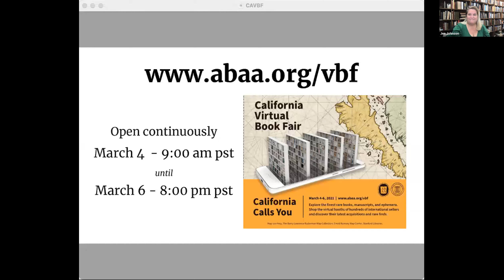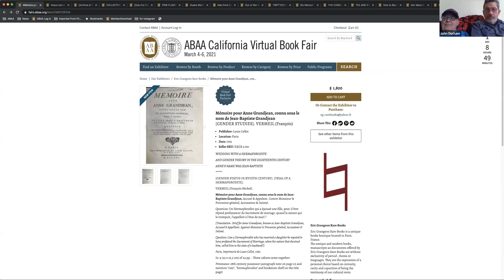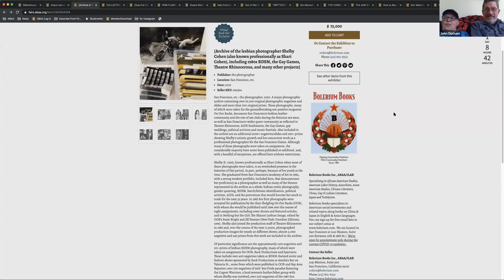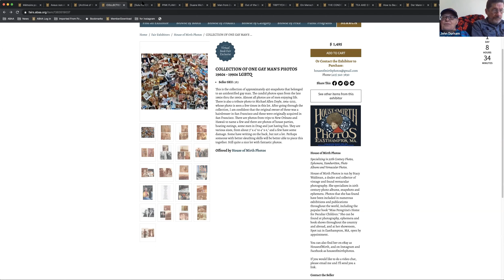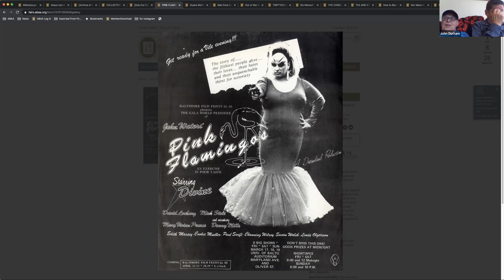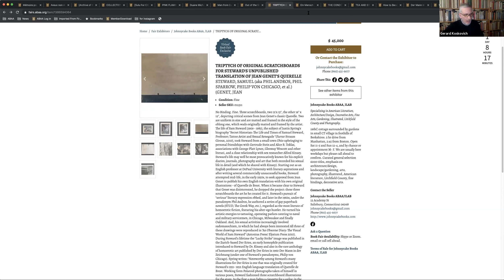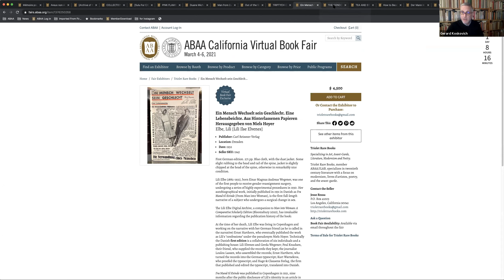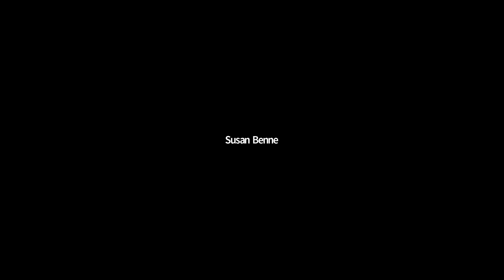California Virtual Book Fair Tour: Embracing Diversity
Tour of the California Virtual Book Fair featuring specialists and scholars examining material that reflects the LGBTQ+ experience. Your guides are Greg Williams, Director of the Gerth Archives and Special Collections Department in the CSU Dominguez Hills Library and board member for the ONE Archives Foundation; John Durham, co-founder and senior owner of Bolerium Books; Sue Englander, Ph.D., former editor with the Martin Luther King Jr. Papers Project at Stanford; and Gerard Koskovich, an antiquarian book dealer (Gerard Koskovich Queer Books) and queer public historian based in San Francisco.